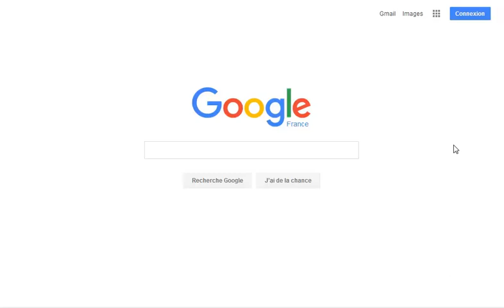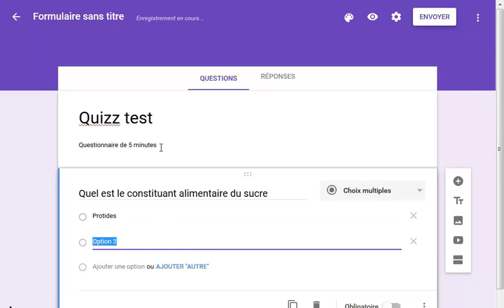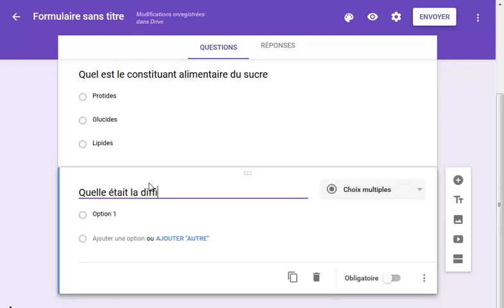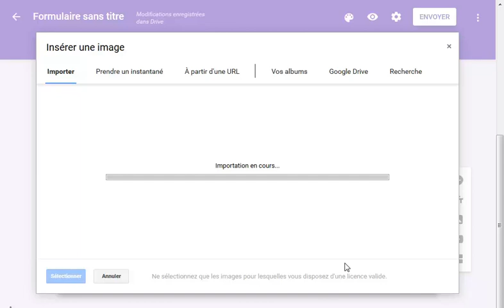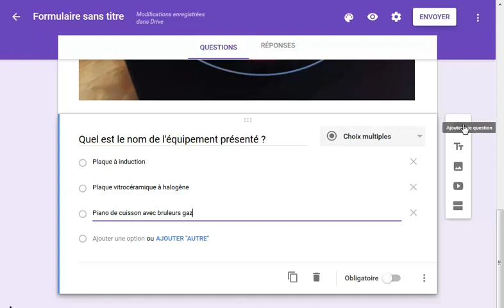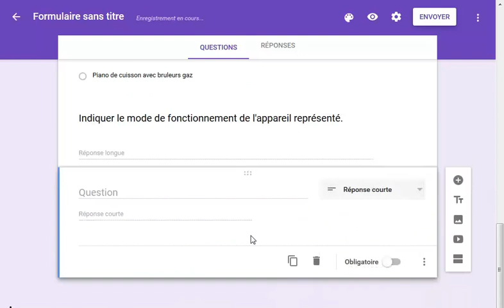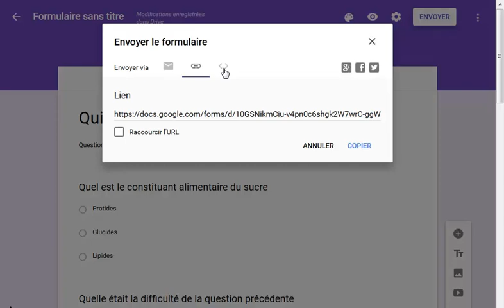Créer un questionnaire sur Google Forms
Tutoriel de création d'un questionnaire quizz sur Google Forms